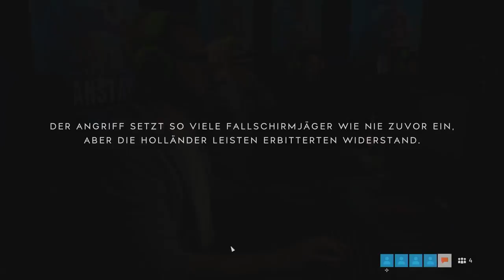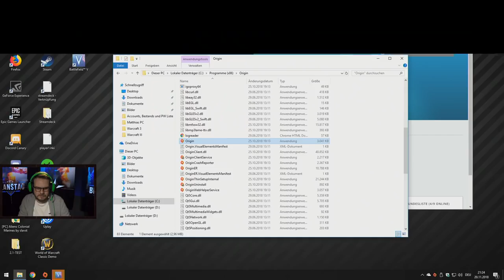Battlefield V mit Etienne, Simon, Nils & Viet #02 | Beanstag